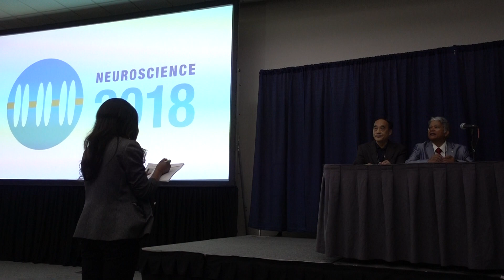Asya Ozkizilcik SfN Session 15 Nanomedicine Advances San Diego Convention Centre, USA Nov 03, 2018